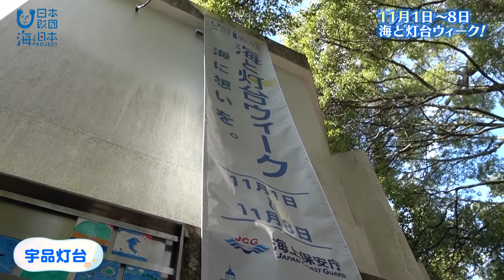知ってる！？「海と灯台ウィーク」 日本財団 海と日本PROJECT in 広島 2020 #24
11月1日が「灯台記念日」というのをご存知ですか？
 日本財団では「海と日本プロジェクト」の活動の一環として、
海上保安庁と共催で11月1日～8日を「海と灯台ウィーク」に設定。
全国各地でイベントを行いました。

広島市の宇品灯台では、地元の小学生たちが海に想いを馳せて絵を描いたタイルを展示。
灯台を明るく彩りました。

海の風景と調和した美しい佇まいと、歴史的・文化的価値を有する、魅力いっぱいの灯台。
皆さんも、地元の灯台を訪れてみませんか。

・会社名
・部署名
・お名前